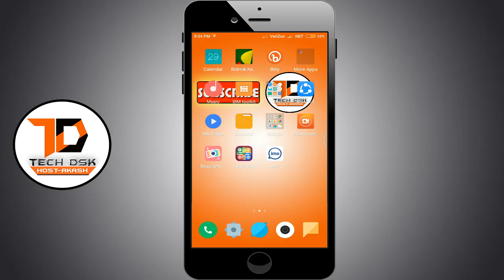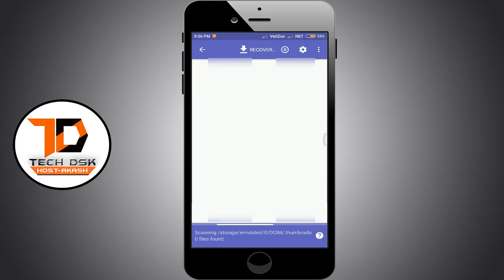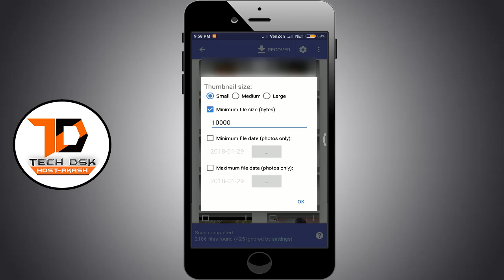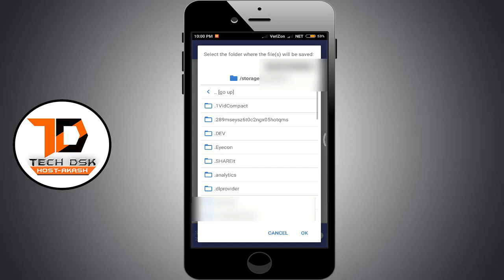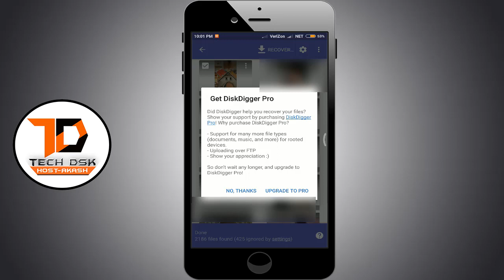ডিলেট হওয়া সব ছবি ফিরিয়ে আনুন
Recover Your deleted photos easily